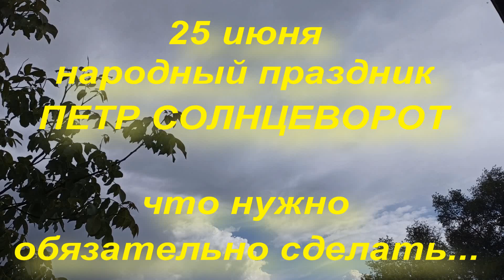25 июня народный праздник ПЕТР СОЛНЦЕВОРОТ . народные приметы и поверья